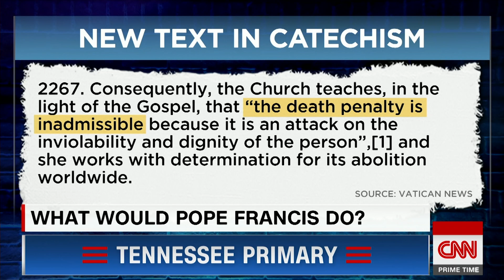Chris Cuomo: Do you see pro-life in your politics?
CNN's Chris Cuomo argues that if you're pro-life, you should be willing to treat all lives equally.